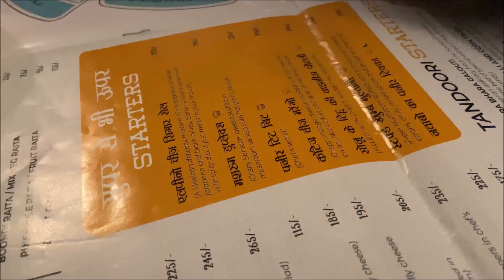Amrita Ko Aya GUSSA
Vlog 12
19th  Jan 2023

Mrityunjay Pandya is an Educator, A guide, A Son, A husband and A mentor to many students !
He is the founder of a Youtube Channel @GravityCircle with 300K+ subscribers.
On this Channel he want to share his moments with you all and want to make you a part of his family so come join !